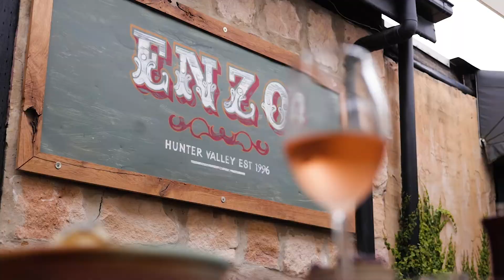7 Prosecco Street, Bellbird Homeinthehunter